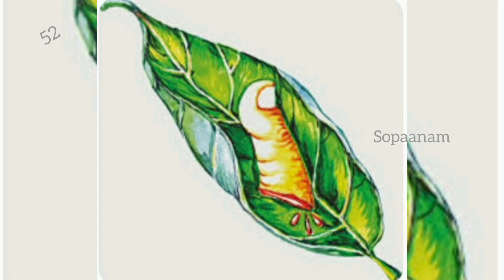Ekalavyan ഏകലവ്യൻ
ഏകലവ്യൻ